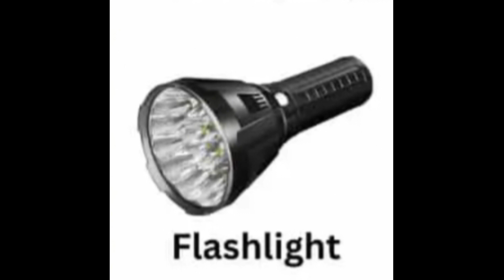Plumbing Tools Names Pictures | Plumbing Tools And Their Uses | Plumbing Tools In Hindi